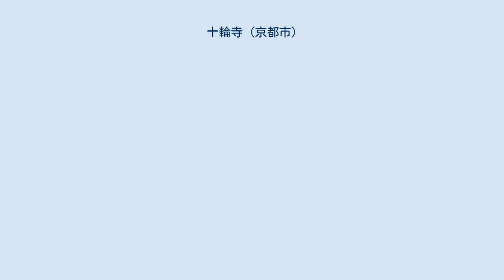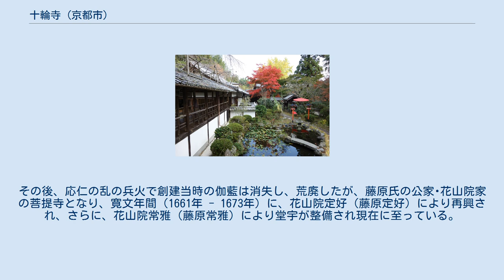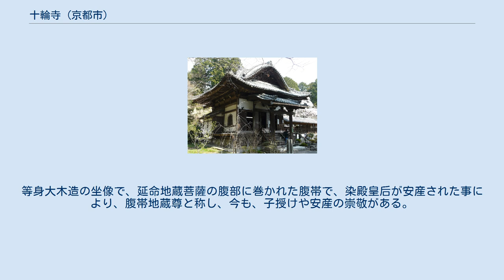十輪寺 (京都市)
十輪寺（じゅうりんじ）は、京都市西京区大原野小塩町にある天台宗の寺院。
山号は小塩山（おしおざん）。
京都洛西観音霊場第3番札所。
 平安初期の歌人で六歌仙のひとり在原業平が、晩年この寺に隠棲したと伝わる事から「なりひら寺」とも称され、中庭に植えられている樹齢約200年の、なりひら桜（枝垂れ桜）でも知られる。
 十輪寺山門 十輪寺は、京都市西京区の西部、洛西と呼ばれる地域の大原野にある小塩山の麓にひろがる里に位置し、長岡京遷都の頃から皇族や貴族が大原野で鷹狩りをし、優雅に楽しんできたといわれる。
 通称で、「なりひら寺」と呼ばれ、平安初期の歌人で六歌仙のひとり在原業平が、晩年この寺に隠棲したと寺伝にあり、境内裏山で、在原業平が塩焼きの風情を楽しんだとされる塩竈（しおがま）の旧跡があり、また在原業平の墓（供養塔）とされる「宝篋印塔」がある。
また、中庭に樹齢が約200年の枝垂れ桜「なりひら桜」がある事でも知られる。
 秋の十輪寺 文徳天皇の御后、染殿皇后（藤原明子）の世継誕生を祈願し、850年（嘉祥3年）伝教大師作の延命地蔵を安置したのが起こりと伝わる、天台宗の古刹。
祈願後、惟仁親王（清和天皇）が誕生した事から、文徳天皇勅願所となる。
その後、応仁の乱の兵火で創建当時の伽藍は消失し、荒廃したが、藤原氏の公家･花山院家の菩提寺となり、寛文年間（1661年 - 1673年）に、花山院定好（藤原定好）により再興され、さらに、花山院常雅（藤原常雅）により堂宇が整備され現在に至っている。
 伝教大師作の延命地蔵菩薩。
等身大木造の坐像で、延命地蔵菩薩の腹部に巻かれた腹帯で、染殿皇后が安産された事により、腹帯地蔵尊と称し、今も、子授けや安産の崇敬がある。
秘仏で、毎年8月23日に御開帳される。
 京都府指定文化財 JR東海道本線で、京都駅より約7分、｢向日町駅｣で降り、阪急バス66系統で約30分、｢小塩｣バス停下車すぐ。
バスの本数が少なく注意が必要。